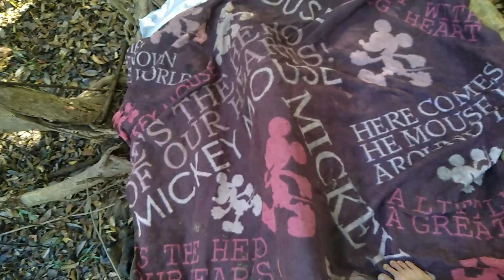Bushcraft Indonesia - Membuat Shelter Di Atas Pohon dan Berburu Ikan Di Hutan - Part 1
​@RusaKelana Saya adalah Seorang pengelana yang berasal dari tepi perbatasan Indonesia - Malaysia, lebih tepatnya di Desa Badau, Kapuas Hulu, Kalimantan Barat.

Kali ini saya akan menikmati alam dan berkemah disela-sela sibuknya pekerjaan saya, lokasi saya berkemah juga lumayan jauh dari pusat penduduk jadi rasanya sangat tenang sekali. Jika teman2 suka dengan video seperti ini jangan lupa selalu support saya dengan cara LIKE dan SUBSCRIBE, dan jangan lupa juga untuk meninggalkan komentar atau saranya dibawah.. Terimakasih banyak bagi teman2 yang sudah menonton.

DITUNGGU PART KE 2-Nya!!